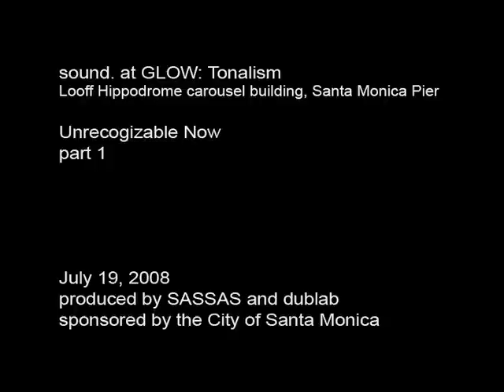Unrecognizable Now at Tonalism pt. 1/5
excerpt from
sound. at Glow: Tonalism

Camera: RJ Ward
Editing: Cal Crawford

Produced by SASSAS and dublab